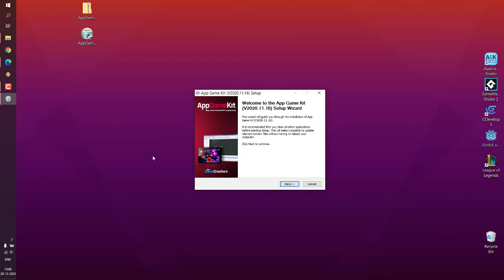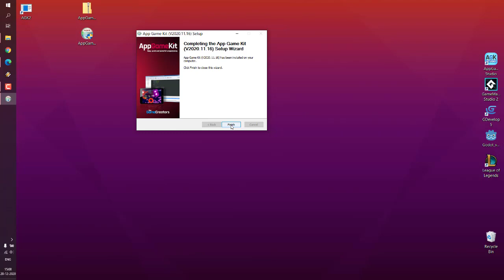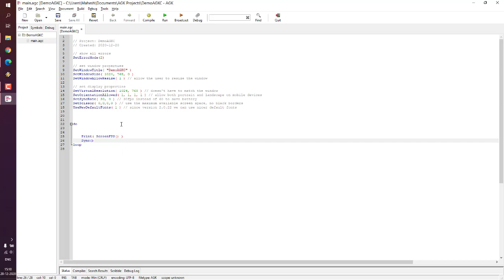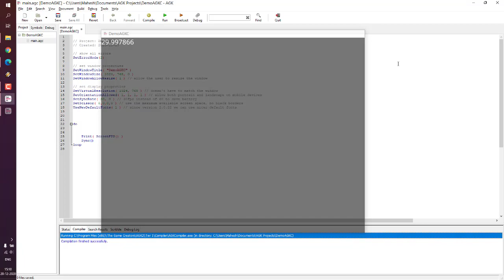AppGameKit Classic - How to Create New Project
Learn How to Create New Project in AppGameKit Classic.